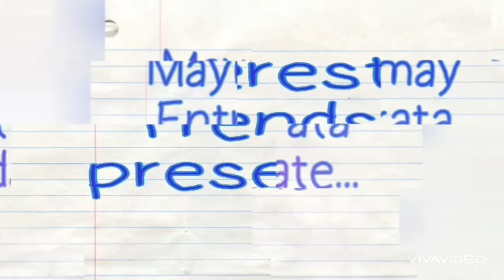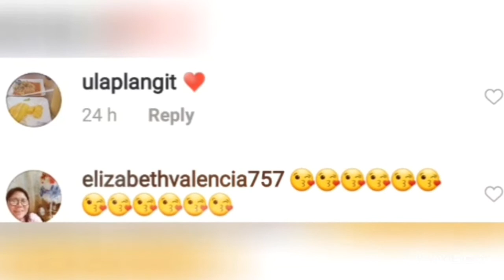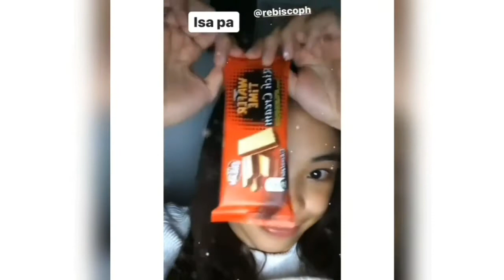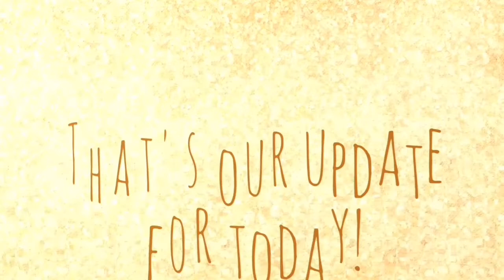MAYMAY's REBISCO ENDOERSEMENT PHOTO & VIDEO UPDATE..